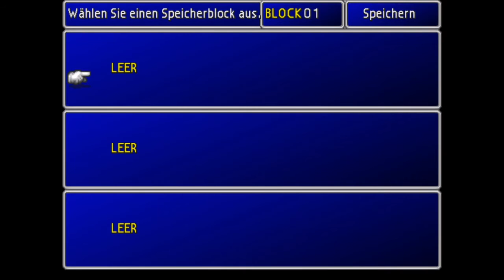Let´s Play Final Fantasy VII #002 [Das geht in Echtzeit!😱]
[JRPG][Gameplay][Action]

OOOOOOOOOOOOOOOOOOOOOOOOOOOOOOOOOOOOOOOOOOO

Auf Umwegen kommen wir doch an den Ort des Geschehens. Und dann geht es rund😏 und das nicht nur für uns.

Der Planet stirbt. Doch eine kleine Gruppe von Aussäßgen - Die Avalanche - versuchen dies zu verhindern.

OOOOOOOOOOOOOOOOOOOOOOOOOOOOOOOOOOOOOOOOOOO

OOOOOOOOOOOOOOOOOOOOOOOOOOOOOOOOOOOOOOOOOOO

OOOOOOOOOOOOOOOOOOOOOOOOOOOOOOOOOOOOOOOOOOO

OOOOOOOOOOOOOOOOOOOOOOOOOOOOOOOOOOOOOOOOOOO

Hochladetermine:

Jeden Tag!

Sonntag Ruhetag!